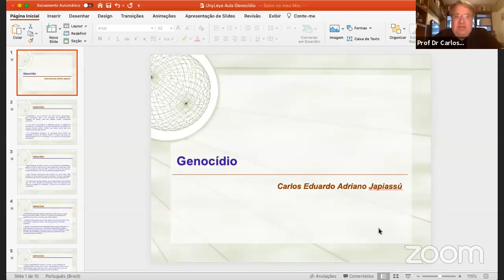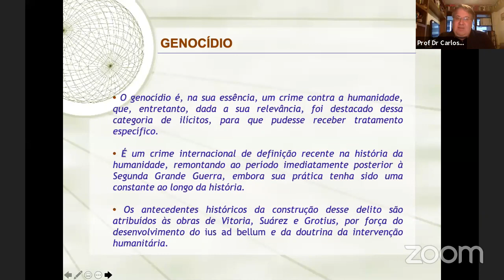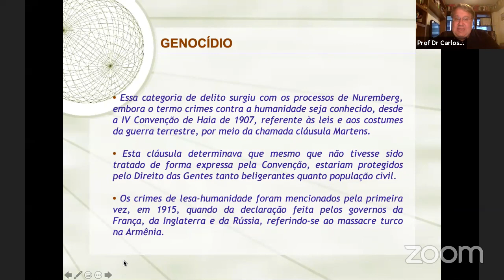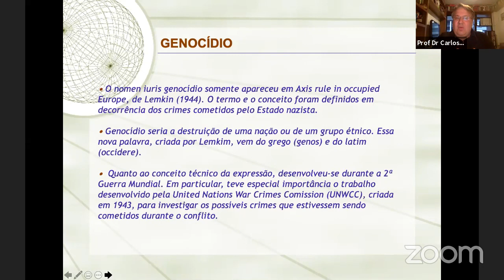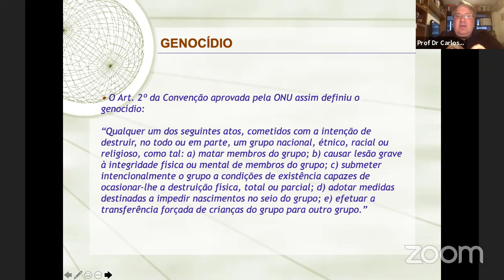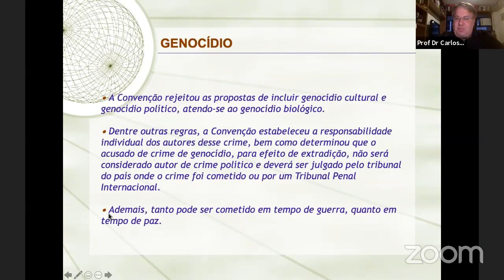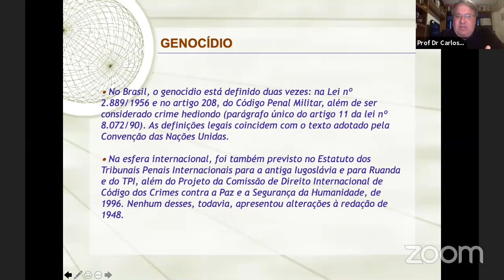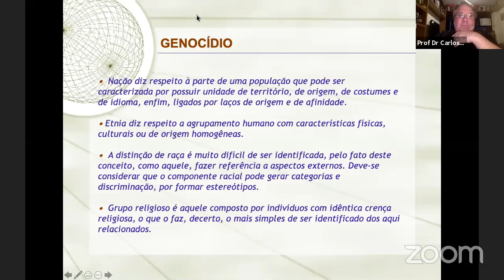Webinar: “GENOCÍDIO”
A 7ª REUNIÃO DO FÓRUM PERMANENTE DE FILOSOFIA, ÉTICA E SISTEMAS JURÍDICOS da Escola da Magistratura do Estado do Rio de Janeiro traz o seguinte tema:

“GENOCÍDIO"